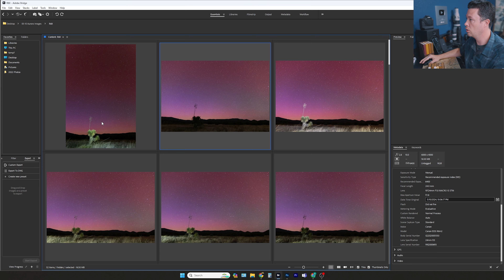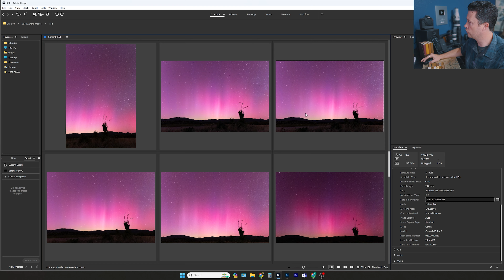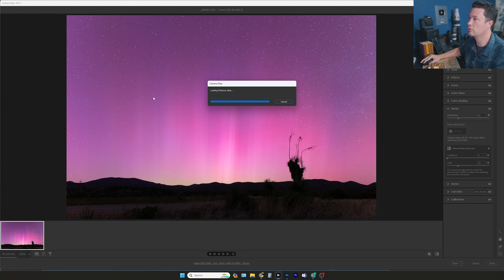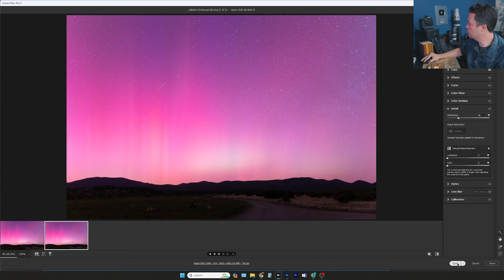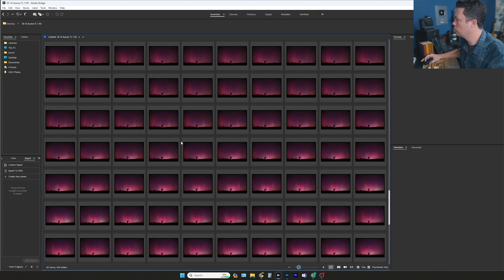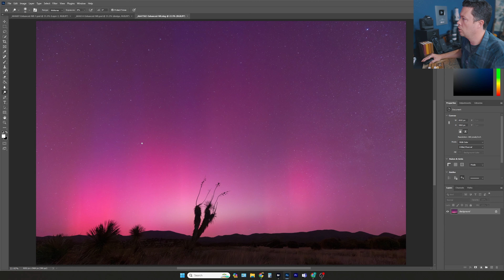Photographing and editing aurora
My Main Camera:
Favorite memory card

Lenses
Favorite Wide Lens

Bags
My Main Bag (HALL10 for discount)
Smaller Camera Bag (HALL10 for discount)
Favorite camera strap

Filters
Best Magnetic All-in-one VND/CPL Filter
The Best Hybrid VND Filter Kit